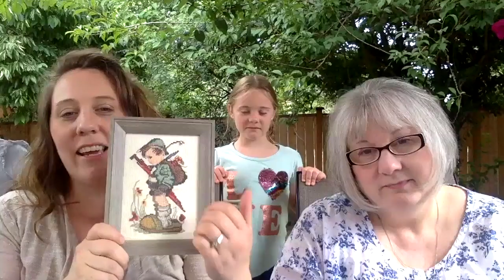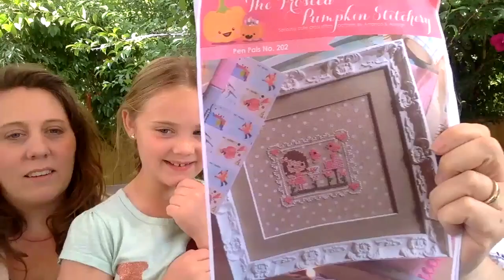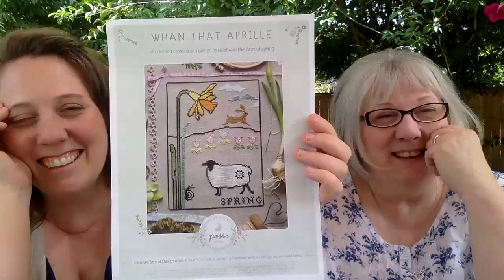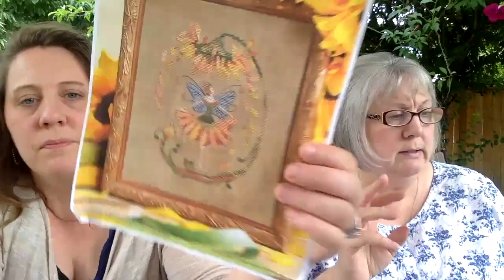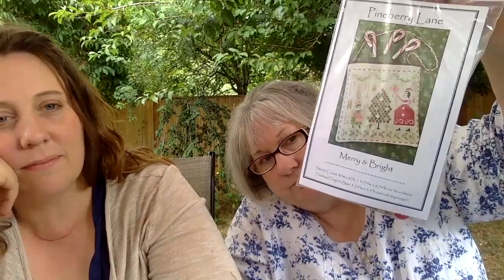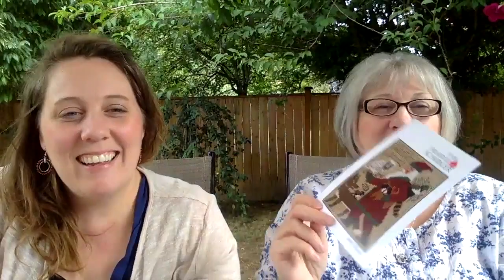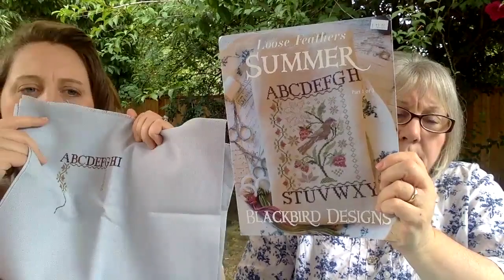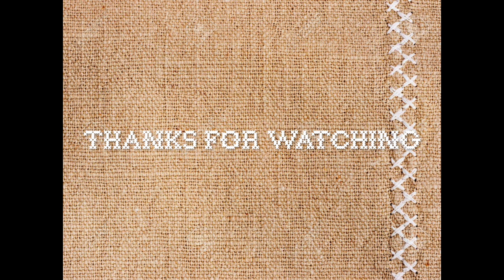Flosstube 59: Lots from the Girls and More Biscornu Fun!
Welcome to our stitching corner!  We love having you visit with us.

Sarah's Instagram: sarahdempsen
Kim's Instagram: kimreneegatz
Use the hashtag so we can follow along if you're stitching with us!
And….we started a GoodReads account to keep track of book recommendations as they come!  Find us here!

We love the stitching community and think it would be fun to feature the work of our friends and viewers!

So many biscornus! Join us in August for a biscornu-along and we would love to share pictures of what you’re working on as part of our SAL!

Lots of SALs!
~~Join us for our Biscornu-Along starting in the month of August! Use the tag biscornusalxs so we can see your beautiful choices and stitching!

~~Want to stitch along with us on a Barbara Bourgeau Richards design? Use the hashtag BBRxstitchsal to share your work with us. It will be an ongoing SAL so join whenever you’re ready!

~~Join our Mirabilia Gathering Eggs SAL and tag us if you join using

~You can check out the magazine monthly group on Facebook by searching for it there! It is run by Caroline at CZookStitch and Robin from BirdsEyeStitches so you can also tune into their flosstube channels for more info.

~~Join our days-of-the-week seasonal hashtags if you need inspiration for what to pick up each day! ~